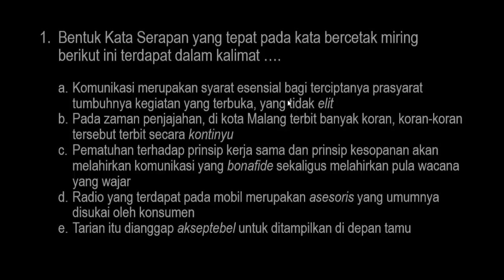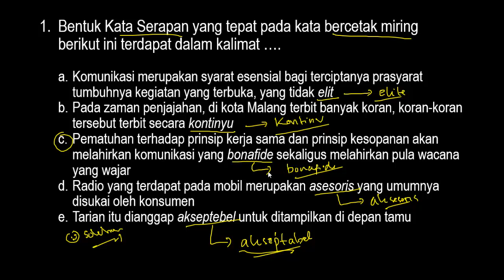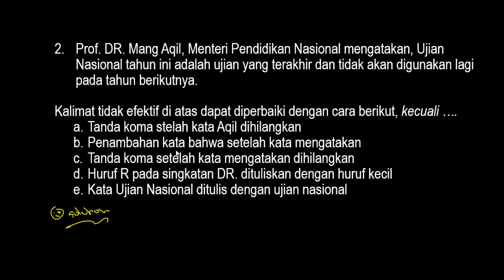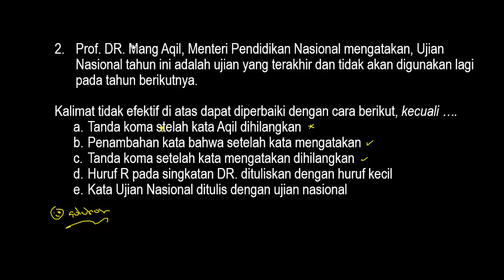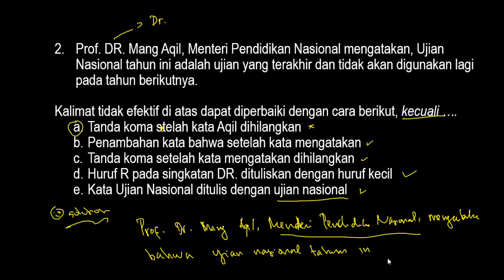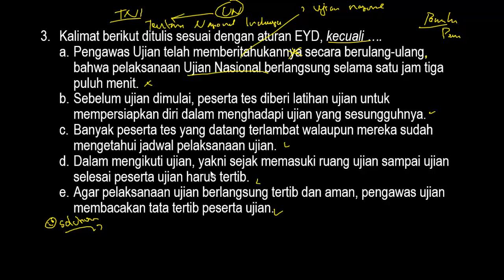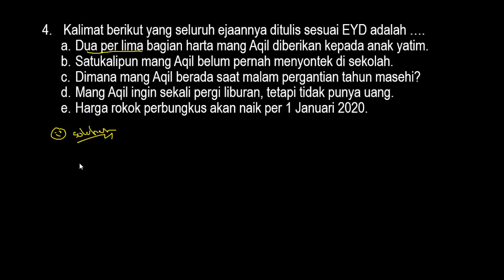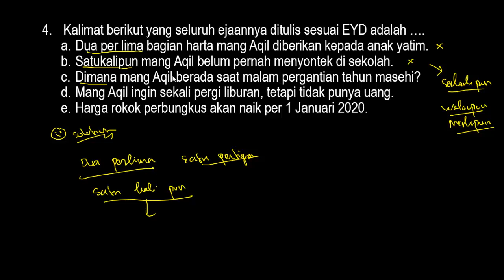Soal SKB Profesional Guru Bahasa Indonesia CPNS 2020 - KALIMAT TIDAK EFEKTIF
FR SKB CPNS Guru Bahasa Indonesia Hari Pertama dan Kedua